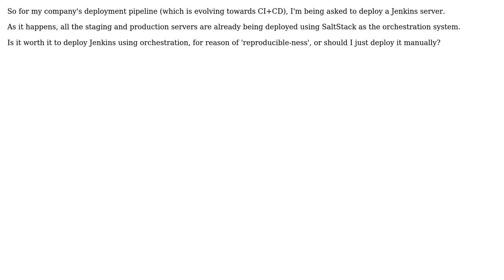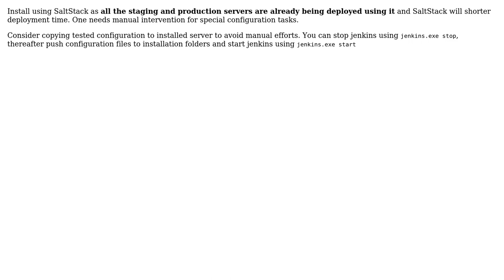Software Engineering: Deploy Jenkins manually or using orchestration? (2 Solutions!!)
Software Engineering: Deploy Jenkins manually or using orchestration?

With thanks & praise to God, and with thanks to the many people who have made this project possible! | Content (except music & images) licensed under CC BY-SA | Music | Images & others | With thanks to user SACn user pepoluan user lgj and the Stack Exchange Network Trademarks are property of their respective owners. You are responsible for your own actions.